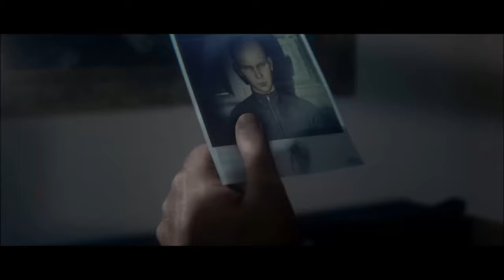HitMan ASS-ASS-ILATIONS - Playthrough Part 4 - Yoga Day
If you did enjoy this video be sure to let me know down in the comments.

Drop a like down below thanks to everyone for their support!

GAMING
► Steam - MrOfficiallyLethal